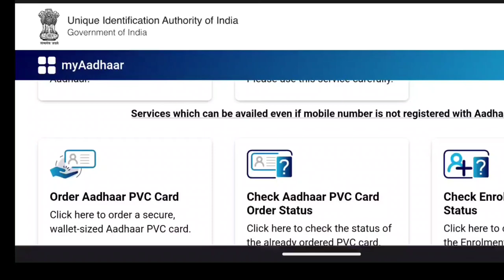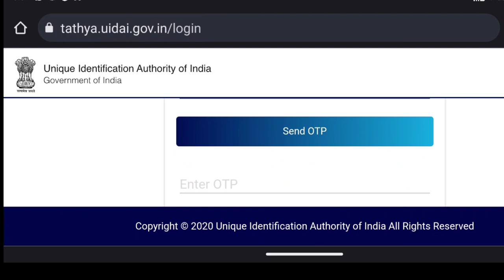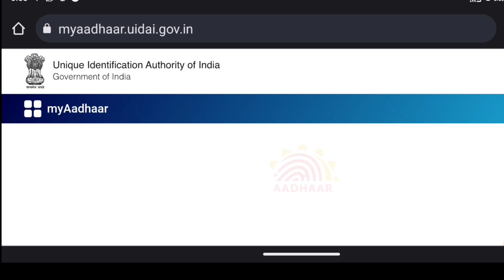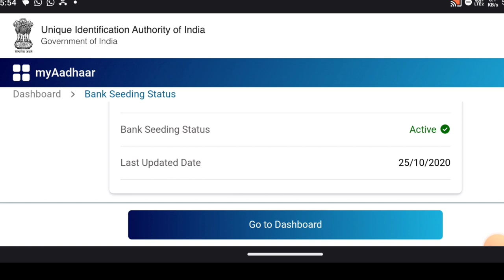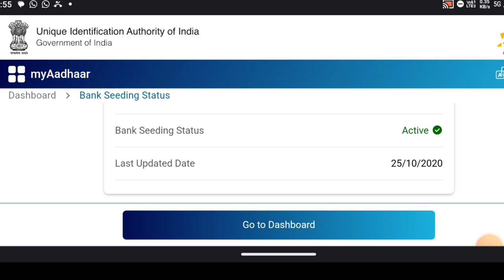ಗ್ರುಹಲಕ್ಷ್ಮಿಯೋಜನೆ ಇದನ್ನು ಮಾಡಿದರೆ ಮಾತ್ರ ದುಡ್ಡು ಬರುತ್ತೆ|ಕಡ್ಡಾಯ|ಇಲ್ಲದಿದ್ದರೆ ಅಮೌಂಟ್ ಬರಲ್ಲ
Upi id:hatersvtu@ybl